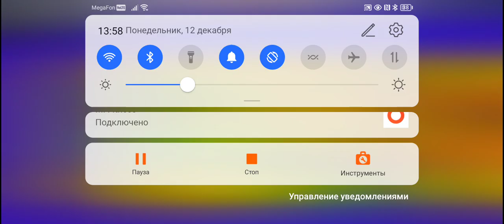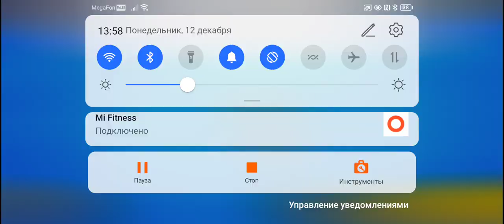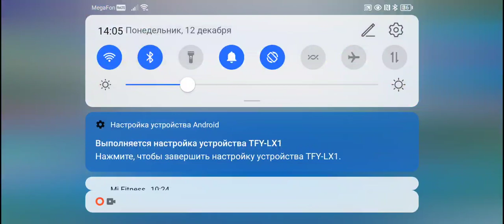НОВАЯ ЭПОХА BRAWL STARS БЕЗ ЯЩИКОВ ЧЕСТЕР, ГРЭЙ НОВЫЕ БОЙЦЫ И МНОГОЕ ДРУГОЕ